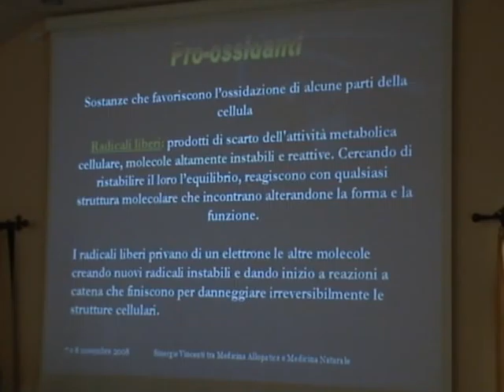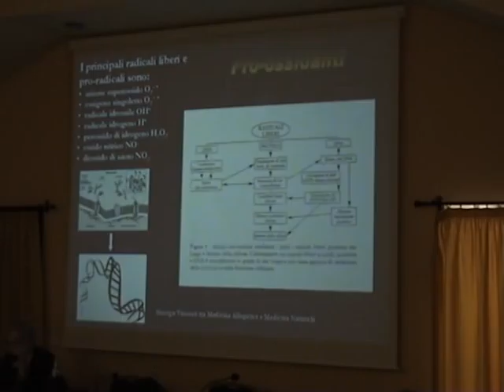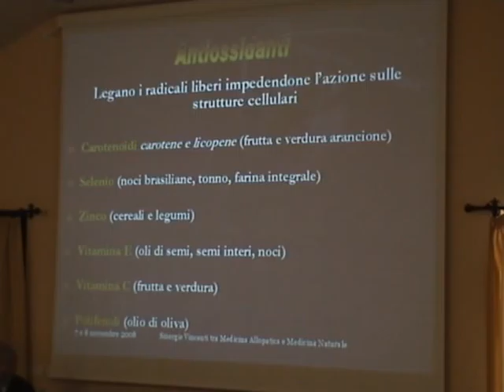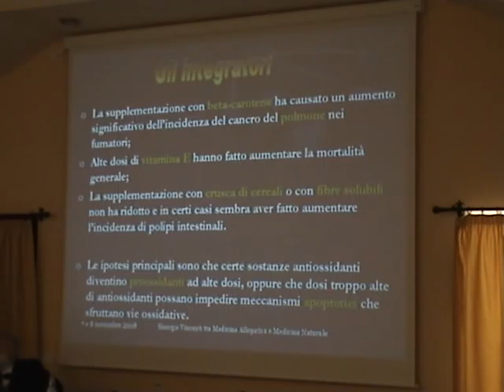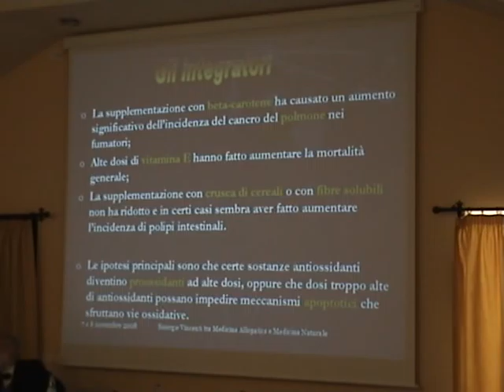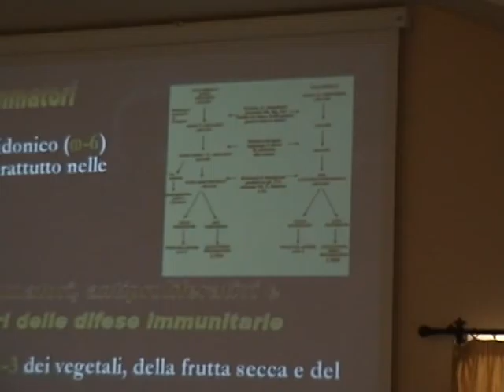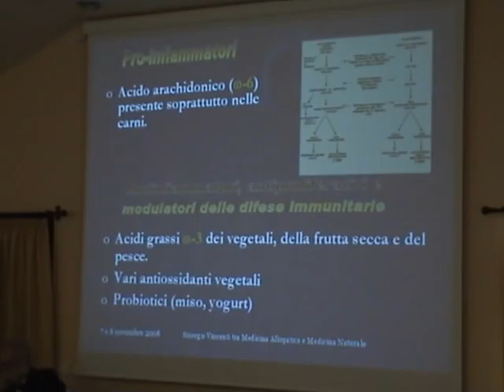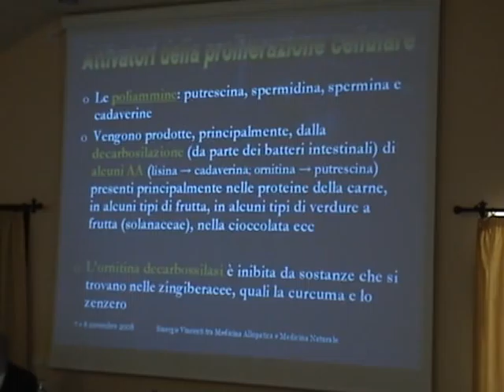Convegno Nutrizione e Salute (Dr.ssa Villarini) - Parte 2di4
Convegno Nutrizione e Salute
Salsomaggiore Terme (PR)
7-8/11/08